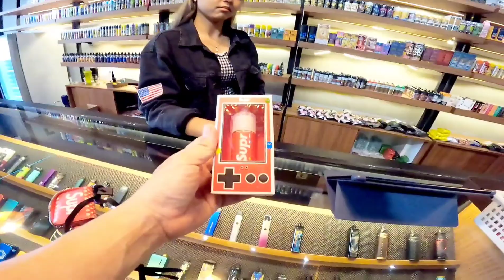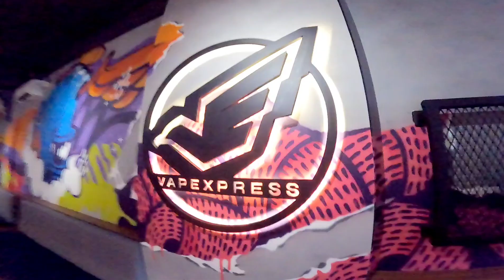PRANK BAYAR LIQUID PAKAI KARTU TIMEZONE DI VAPEXPRESS BOGOR | GOPRO HERO 9 强奸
Ngeprang Kang Faisal Vapexpress Store di Jl Sukasari Bogor
Aheeeeyyy...

Menggunakan Filter ND 16

ALI ONCOM VLOG ON YOUTUBE
Edit Video Memakai Viva Cut Pro Unlocked

Komala Kost
Jl Samiaji Raya no 35 Kompleks Indraprasta Bantarjati Bogor Utara

DJ ANNA AFNI & DJ REJASON
Follow Instagram @rejasonsneakerz @djrejason